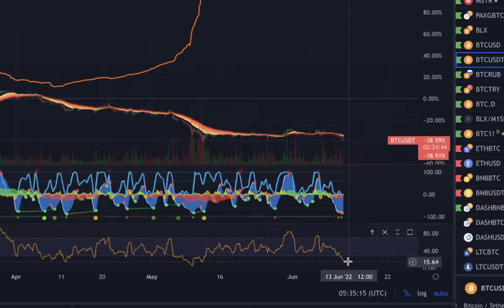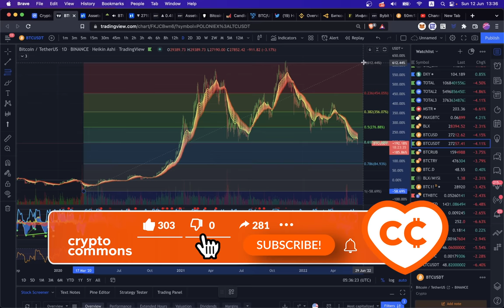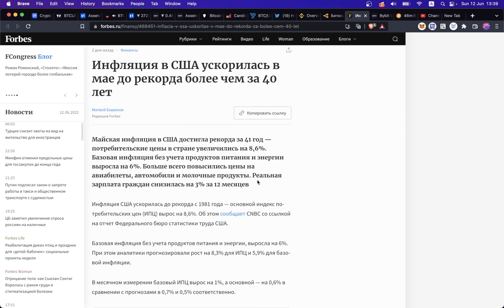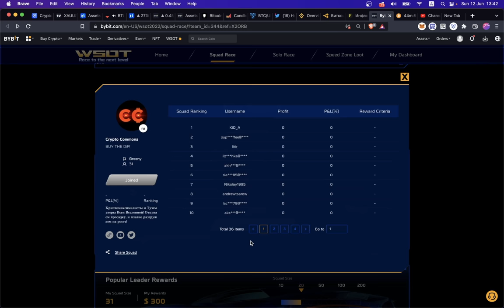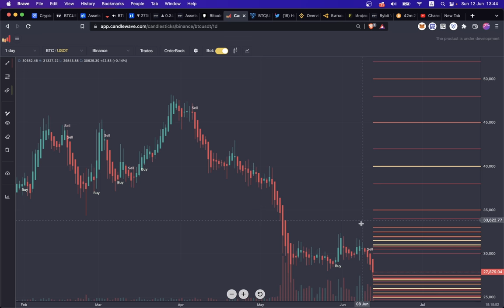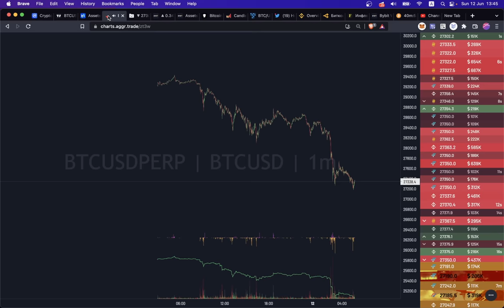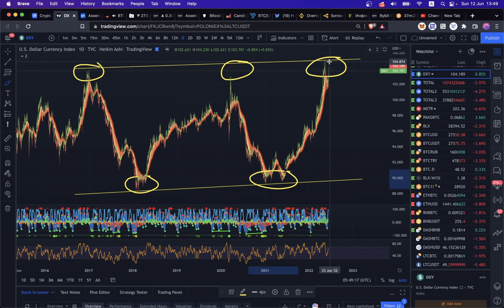БИТКОИН: В ПОИСКАХ ТОЧКИ ВХОДА 📈 Капитуляция Майнеров / Рекордная Инфляция в США!! 👀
BTC: 1JcJgpSHbrRwgnvLeteXNfNXxLgpDuxyMP
ETH: 0xC8b0CF755bec8155D371676D77A579D7E15fd7eD
DASH: XuhZGGGezSEqnDq5ETBkiMc4ARfS6UxQAi
LTC: LfGpGJjkcrgZV12VNnQdEx79uHgeHSS8oG